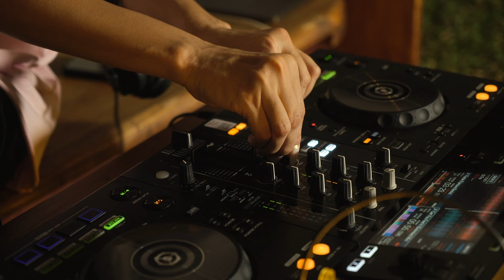Soullive studio - Mon Amour (26.04.2024)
@lum.residence Ахангама Шри-Ланка